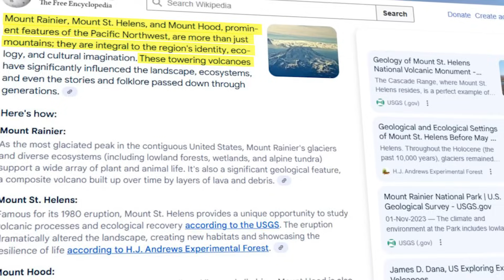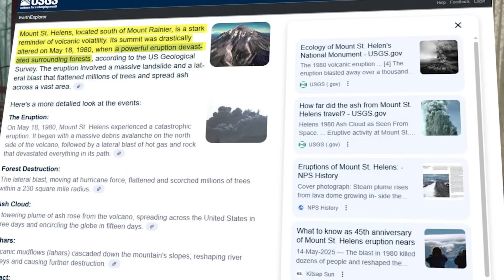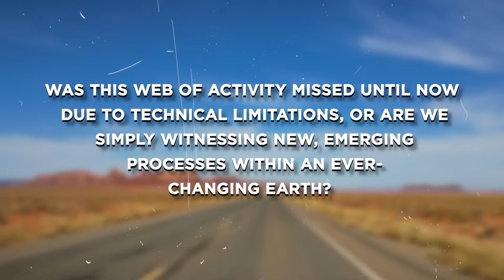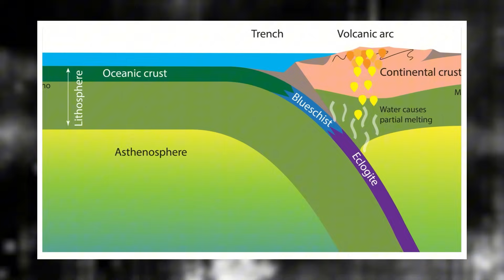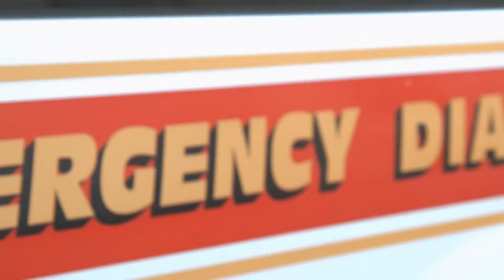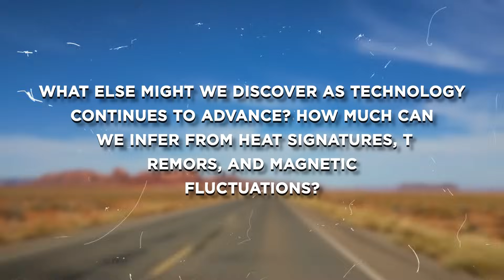USGS Issues RED ALERT After Satellite Detects Magma Tunnels Connecting Rainier to St. Helens & Hood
In this video, we uncover the alarming RED ALERT issued in July 2025 after scientists detected signs of interconnected magma movement beneath Mount Rainier, Mount St. Helens, and Mount Hood.
New seismic swarms, deep heat anomalies, and satellite data suggest these volcanoes may not be acting alone—hinting at a hidden geologic network beneath the Pacific Northwest.
We explore how this discovery reshapes our understanding of volcanic risk, its possible links to distant cracks in the Mississippi River, and what it means for millions living nearby.
As the science evolves and uncertainties grow, the region braces for what may come next beneath its evergreen slopes.

00:00 Intro
02:34 The Titans of the Northwest: Rainier, St. Helens, and Hood
05:11 A Discovery from the Depths: Unveiling the Magma Tunnels
07:38 The Science of Eruption: Magma, Pressure, and the RED ALERT
09:48 St. Helens and the Power of Eruption
11:44 Geological Hidden Networks: Cracks in the Mississippi and Far-reaching Effects
13:34 Monitoring the Giants: Technology, Satellites, and Emergency Response
15:02 Unraveling the New Reality: Ecology, Economy, and the Human Element
16:21Mysteries Unfolded: What Lies Beneath